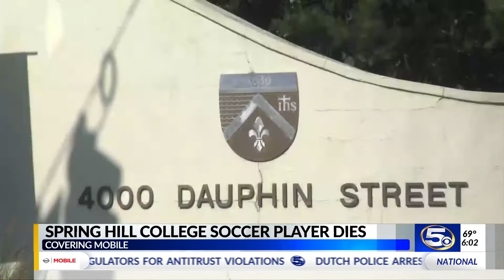VIDEO: Spring Hill College mourning loss of student, soccer player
Spring Hill College is mourning the loss of Caroline Lewis, a sophomore Management Accounting major and soccer player on the Spring Hill women's soccer team.